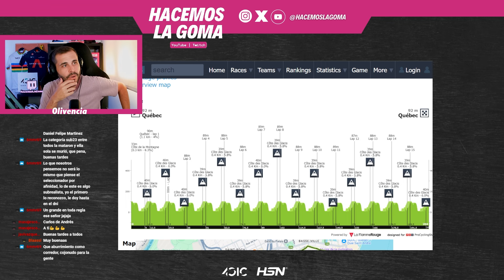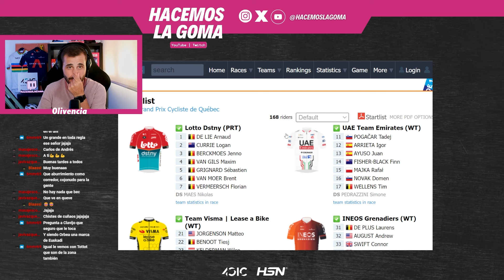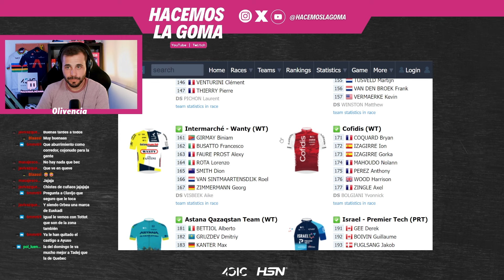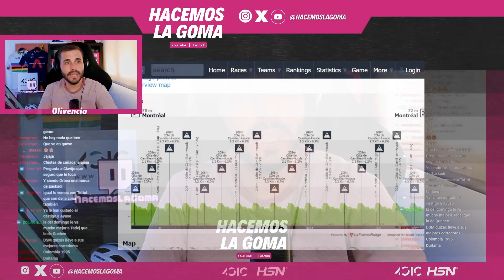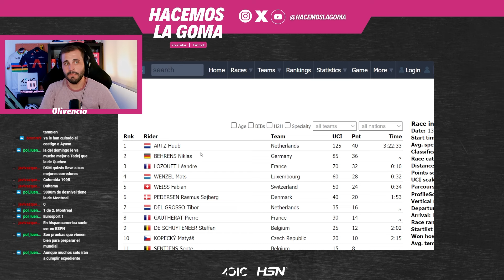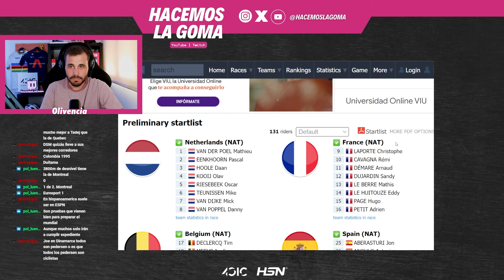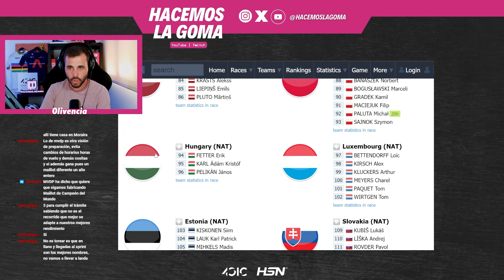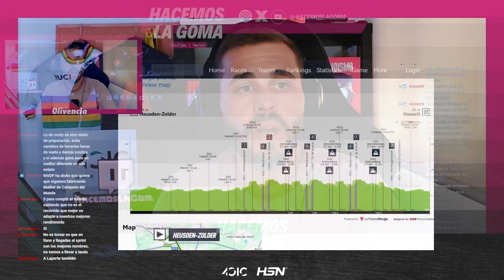POGACAR PREPARA EL MUNDIAL DE ZÚRICH EN CANADÁ | HacemosLaGoma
El ciclista esloveno participa este fin de semana en las Clásicas de Québec y Montreal, donde regresa tras su victoria en el Tour de Francia; y con la intención de llegar en la mejor forma posible al Mundial de Zúrich (29 de septiembre).

Hacemos previa de los Europeos de Ciclismo, cuya prueba en ruta se celebra este domingo 15 de septiembre. ¿Quiénes son los favoritos? Van der Poel, Philipsen, Pedersen y Milan serán algunos de los mejores ciclistas en Bélgica. ¿Qué papel tendrá el equipo español? Os leemos en comentarios.

No dejes de comentar en cada uno de nuestros vídeos (esperamos también tu LIKE) y síguenos en directo de lunes a viernes desde las 16.30 horas para seguir la actualidad del ciclismo de carretera.